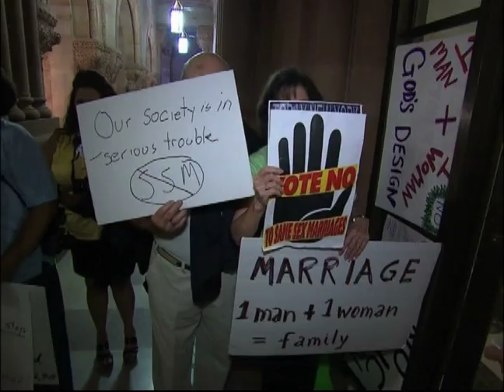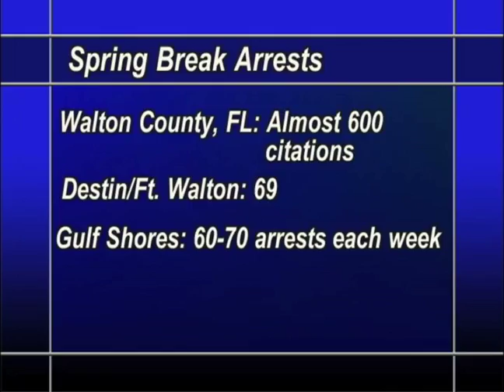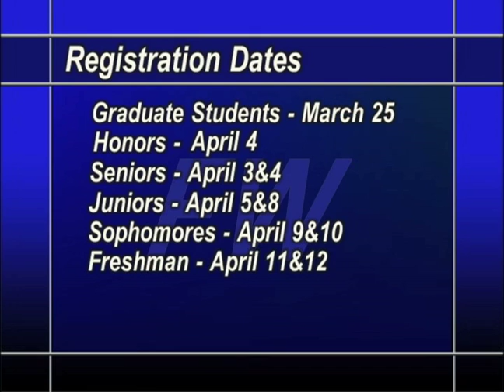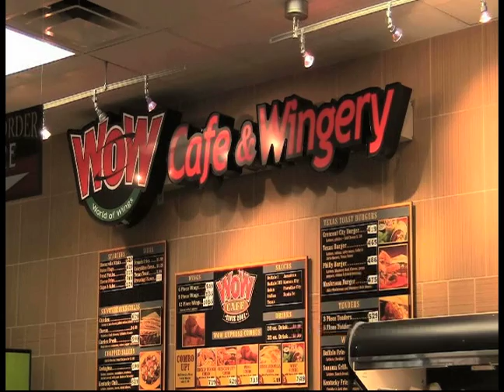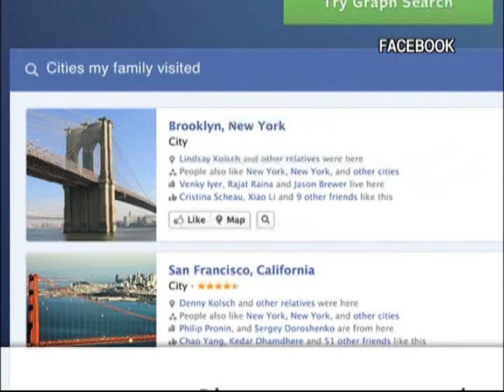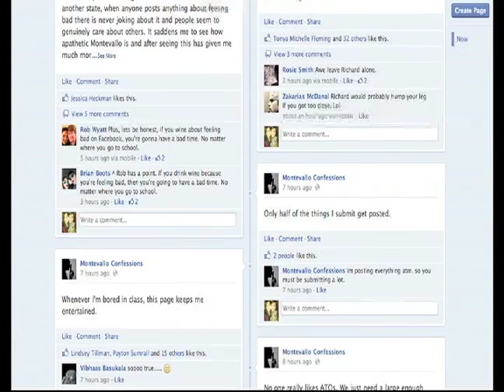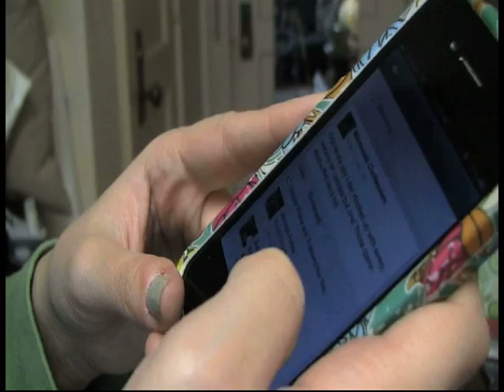Falcon Weekly - March 25, 2013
Mass Comm students bring you the latest campus, state, and national news.